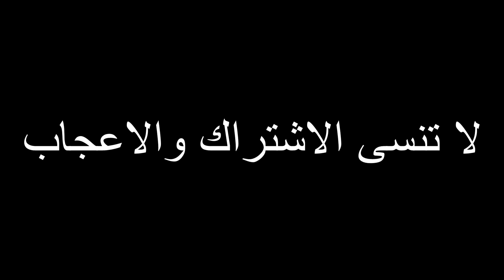محترف ببجي موبايل يفعل المستحيل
في هذا الفيديو لقطات جلد وجبد في خريطة سانهوك مع النشمي
اغرب لقطة في ببجي موبايل
اتهموني باستخدام هكر ببجي موبايل بعد الي صار فيهم
يوجد داخل الفيديو لقطات تحشيش ببجي موبايل ايضا وضحك
صفحتي على الفيس بوك -كل يوم بث مباشر النشمي برو

رابط السناب شات النشمي

nashme_jo1

النشمي ببجي
نشمي
نشمي ببجي